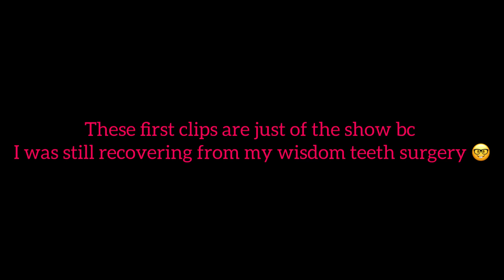OH MY VLOGS!!!- Legally Blonde Vlogs ep.8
Sorry for the short video, please comment what you want to see for next week tech vlogs!